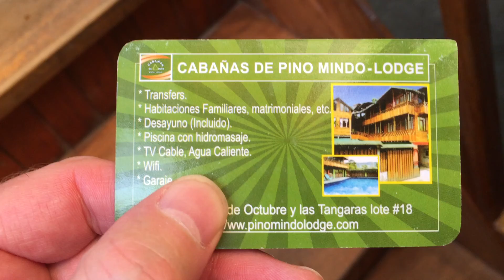CABAÑAS DE PINO MINDO LODGE, ECUADOR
Mindo, Ecuador. 2015.